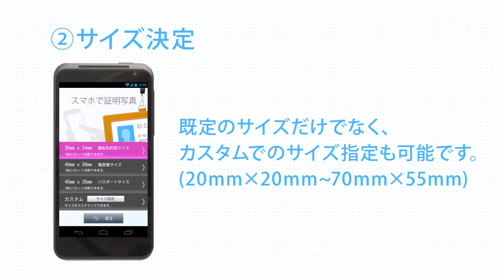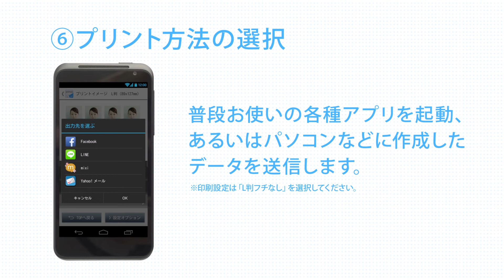「スマホで証明写真」使い方動画 PIXUS以外でプリント篇【キヤノン公式】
カンタンな手順で、証明写真を手軽に作成できるAndroid OS 対応スマートフォン向けアプリケーション「スマホで証明写真」の使い方を動画でご紹介しています。